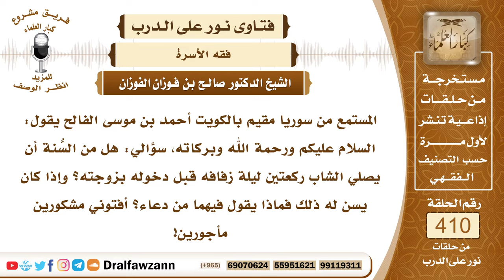5469- صلاة ركعتين ليلة الزفاف والدعاء الوارد فيها - الشيخ صالح الفوزان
"5469- المستمع من سوريا مقيم بالكويت أحمد بن موسى الفالح يقول: السلام عليكم ورحمة الله وبركاته، سؤالي: هل من السُّنة أن يصلي الشاب ركعتين ليلة زفافه قبل دخوله بزوجته؟ وإذا كان يسن له ذلك فماذا يقول فيهما من دعاء؟ أفتوني مشكورين مأجورين!
الجواب: نعم ورد عن السلف أنه إذا دخل ليس قبل الدخول وإنما إذا دخل وخلا بزوجته يصلي ركعتين؛ لما في ذلك من العبادة وشكر الله سبحانه وتعالى وأيضاً يدعو بأن يصلح الله شأنه ويصلح هذه الزوجة ويجعلها مباركة عليه إذا فعل هذا فلا بأس.
السيرة الذاتية :
للاشتراك في قناة الشيخ صالح الفوزان

14_ الشيخ محمد أمين الشنقيطي
يتيوب

15_سماحة المفتي عبد العزيز آل الشيخ
 يوتيوب

رئيس الفريق
لمشروع كبار العلماء